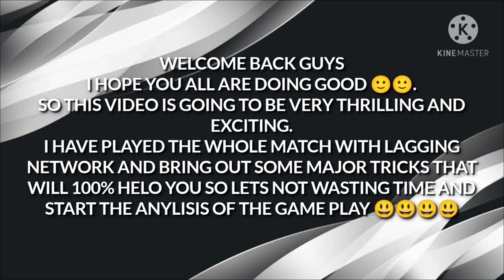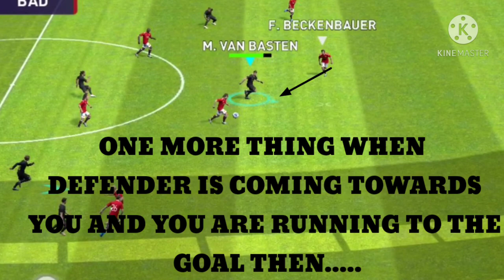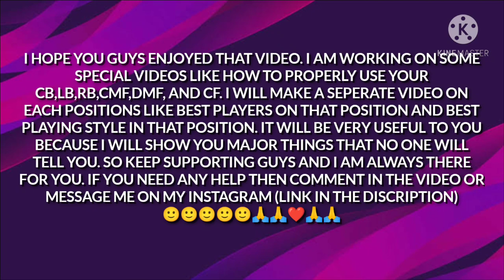How to Win againt Pro Attacking Player • Pes Mobile 2021 •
COMEBACK WIN AGAINST BEST ATTACKING PLAYER • PES MOBILE  ANYLISIS •